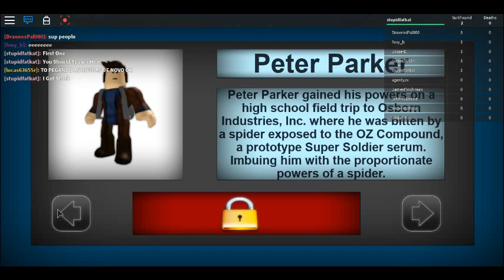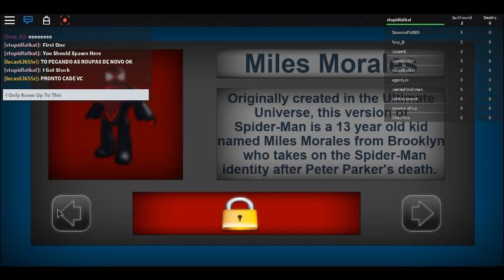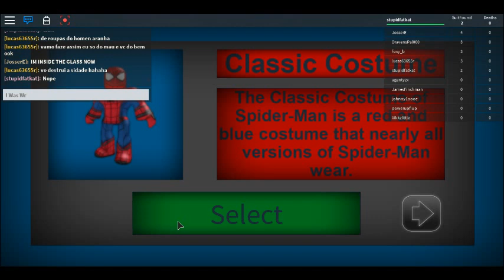Roblox: Marvel: Spider-Man (Spiderman)/Where To Find 3 Of The 6 Suits